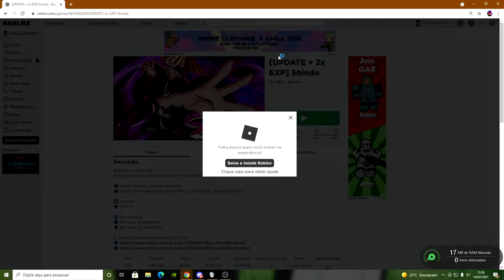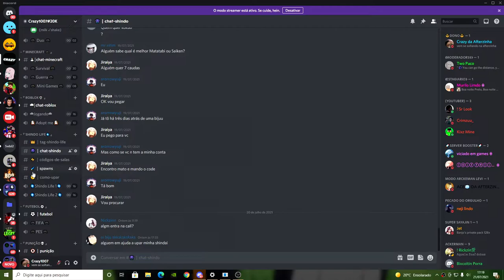COMO UPAR RAPIDO NO SHINDO LIFE!! (ATUALIZADO) CRAZY1007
No vídeo de hoje eu irei ensinar todos vocês uparam no jogo Shindo Life, que faz parte do Roblox. Shindo Life é um jogado rpg focado no anime Naruto, cujo o objetivo é ficar cada vez mais forte e pegar os itens raros.

Mas sempre pergunta, como upar rapido no Shindo Life? Eu trouxe a reposta nesse vídeo! Se gostaram, deixe seu comentário para eu ficar sabendo :D

Xbox live:YTCrazyy1007
Fortnite: YTCrazyy007
Roblox: YTCrazyy1007

🎧 Microfone: BM800
🎬 Editor: Sony Vegas Pro 17
🎥Progama de gravação: Obs studio

Fonte: 650W
16Gb ram: Hyperx
1Tera de memória
2 Cooler